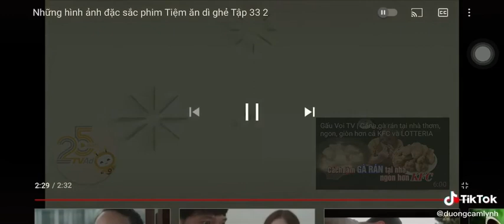Dương cẩm lynh vs quang tuấn